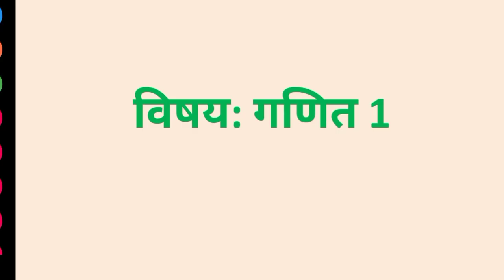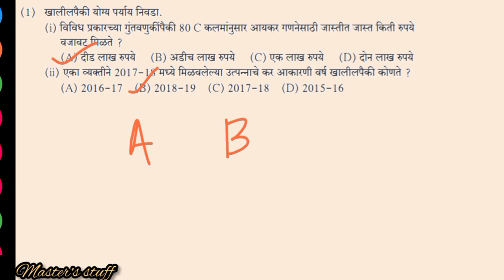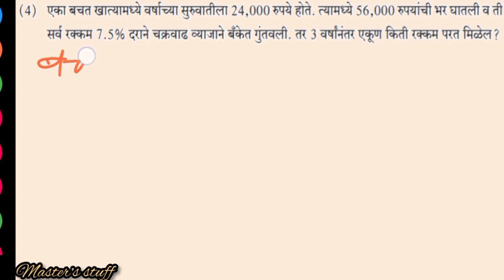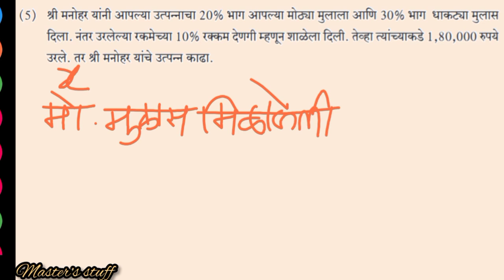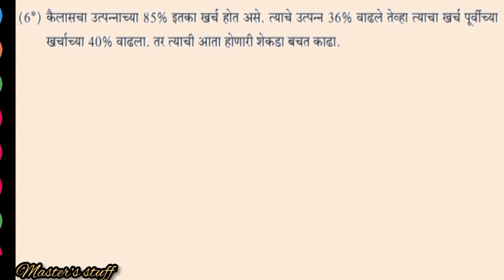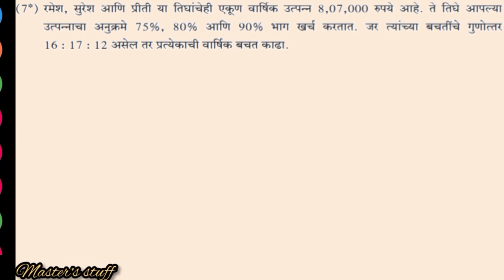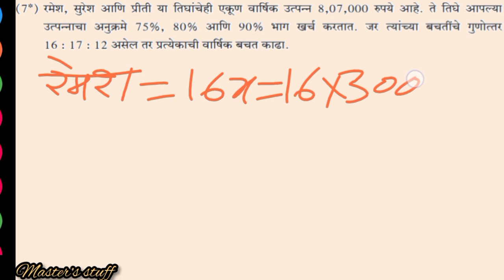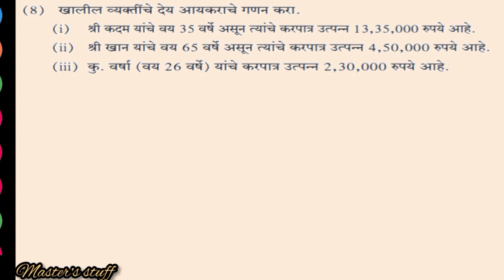संकीर्ण प्रश्नसंग्रह 6 इयत्ता 9वी | गणित 1 | sankirn prashnasangraha 6 | Master's Stuff